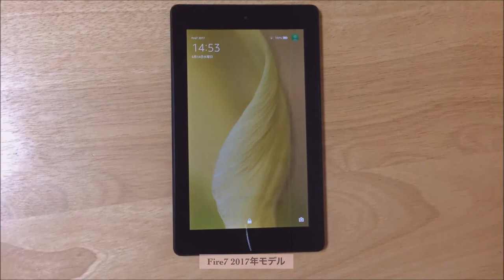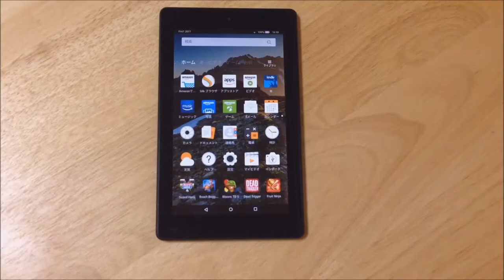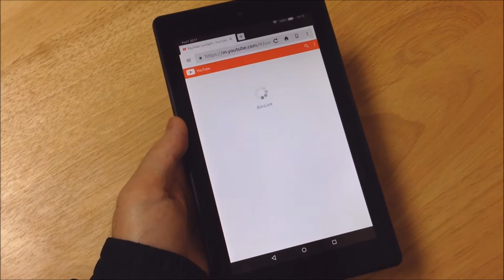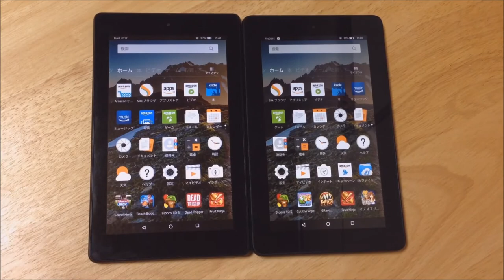Fire7（2017）レビュー【比較】2015 旧型（タブレット）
Fire 7 タブレット、
新型2017年発売モデルの装備やスペックの紹介、レビュー。

旧型にあたるFireタブレット2015年発売モデルとの比較も

Fire7（2017）は、
7インチの多機能なタブレット端末で、
電子書籍を読んだり、インターネットを見たり、
映画鑑賞、音楽を聴いたり、アプリでゲームなどができる。

Amazonの低価格な激安タブレット端末ですが、
スムーズに動作して問題なく使うことができますので、
コスパは最高。

※この動画の端末はこちら
Fire 7 タブレット (Newモデル) 8GB、ブラック

同日発売
Fire HD 8 タブレット (Newモデル) 16GB、ブラック

「Fire 7 タブレット購入【7インチ】2017年新型」

「Fire 7【レビュー】2017年新型タブレット」

「2017年新型Fire 7、Fire HD 8 タブレット発売、Amazonタブレット2端末」

「Fire 7、Fire HD 8発売開始、Amazon2017年新型タブレット」

【関連動画】
Fire 7を撮影した動画の全てはこちら

Fire 7（2017）でUSB機器を使ってみた。マウス・キーボード・フラッシュメモリ

Fire7タブレットでロック画面の広告を消す方法、スリープ復帰で広告非表示化

「Fire HD 10 タブレット（2017）」再生リスト

★ブログ
えふたぶれっとぶる（Amazonタブレットまとめ）